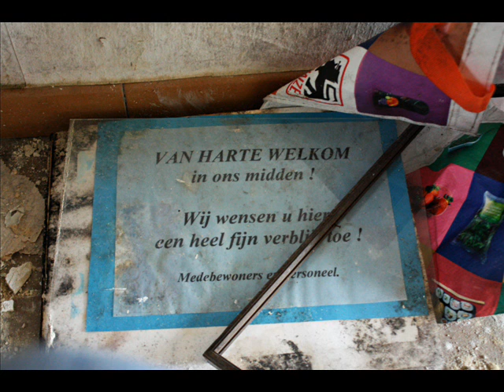Verlaten rusthuis DN @ 2014